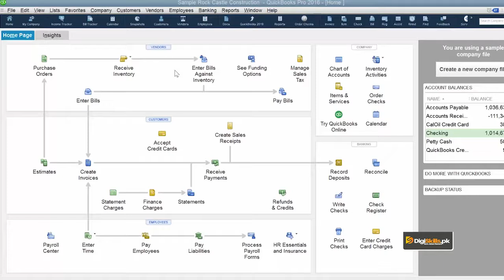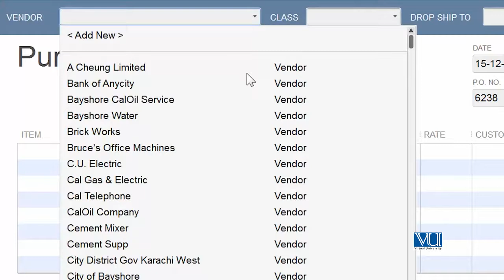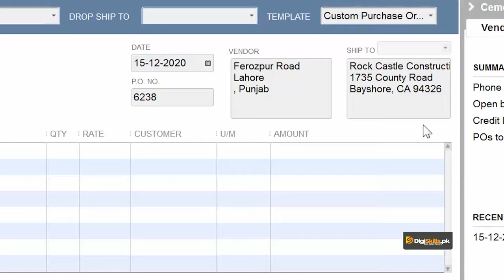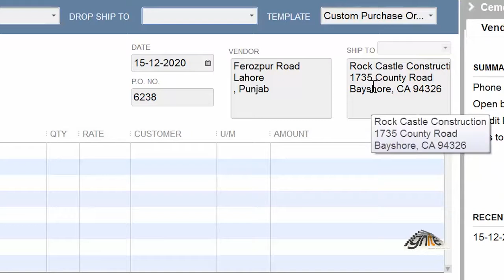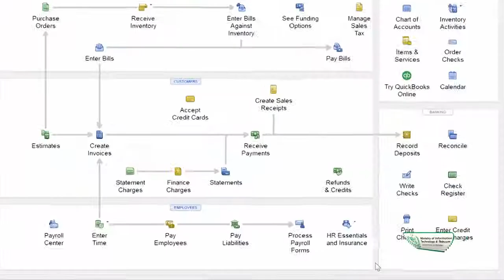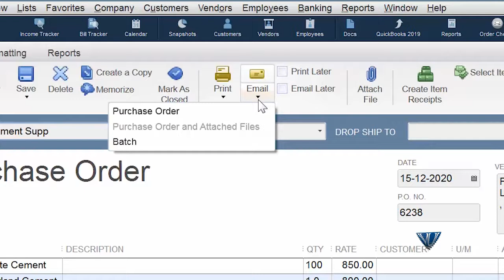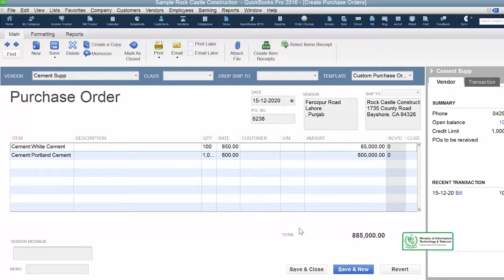Inventory Management In QuickBooks Create a Purchase Order | Courses By Digi Skills